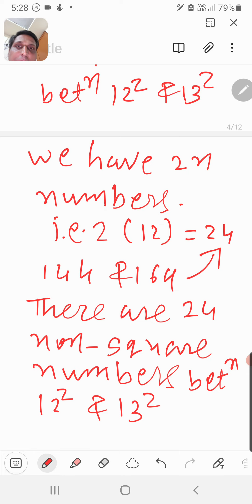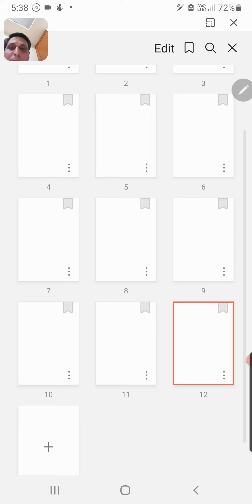short method to make the squares from 11 to 32 to save time during exams, concept of 2n+1 and 2n